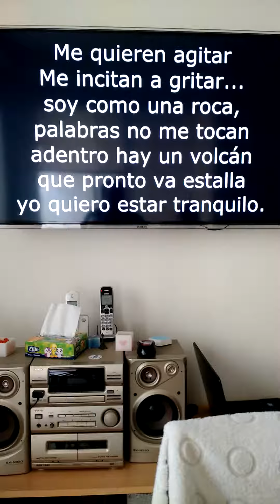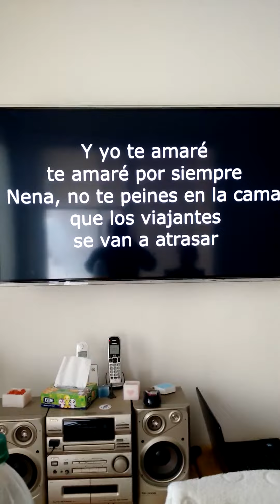2016-06-23 Agos Canta Lamento Boliviano